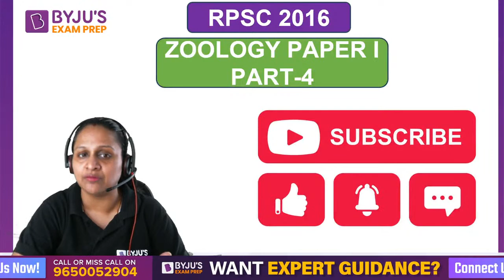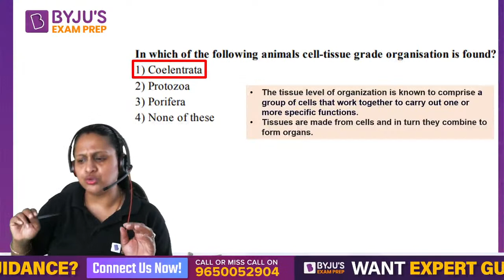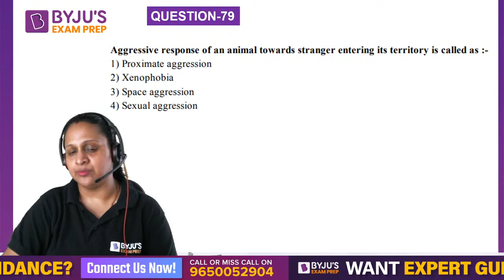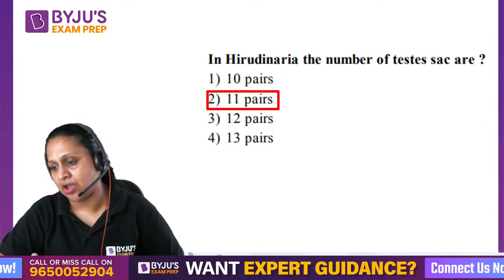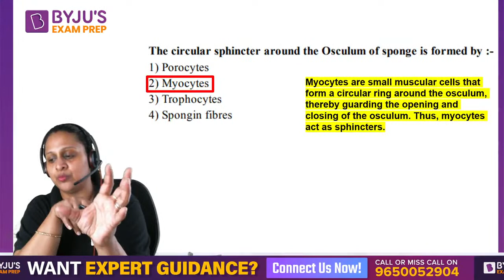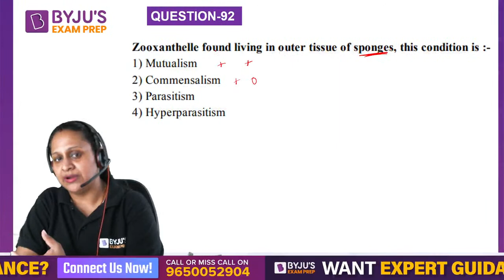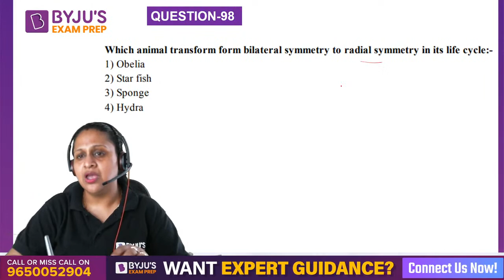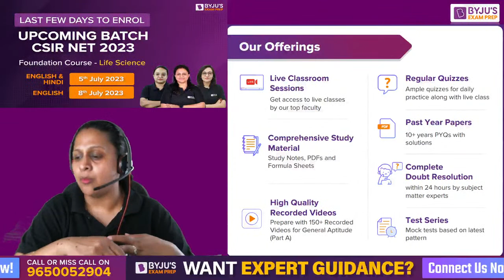RPSC & MPPSC 2023 | Life Science | Important PYQs- Part 4 | State Assistant Professor Exams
RPSC & MP PSC Assistant Professor Exams are only a few months away. Gear up for the exam with this Assistant Professor Series. In this video, the Life Science expert will discuss part 4 of the most important PYQs to ace the exam.

Start Your CSIR NET 2023 Exam Preparation with our FREE Content (Limited Offer)

👉 Register FREE - BYJU’S Exam Prep Workshop For Your CSIR NET 2023 Exam Preparation

🏆 100+ Students Qualified CSIR NET 2022 Exam

Clear the CSIR NET Exam with BYJU'S Exam Prep CSIR Experts. Get all updates on the CSIR NET Exam pattern, syllabus and preparation strategies to enhance your performance in the CSIR-NET Exams. BYJU'S Exam Prep CSIR UGC NET is the most comprehensive exam preparation platform for CSIR NET Exam Preparation.